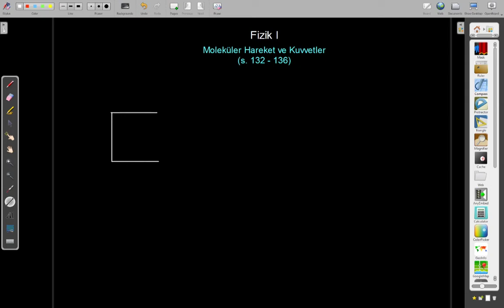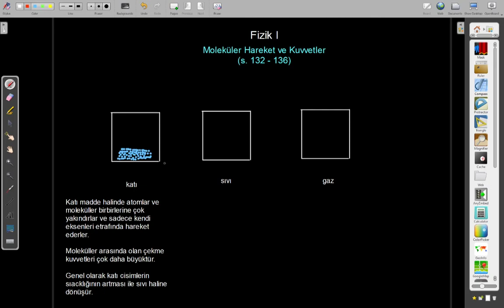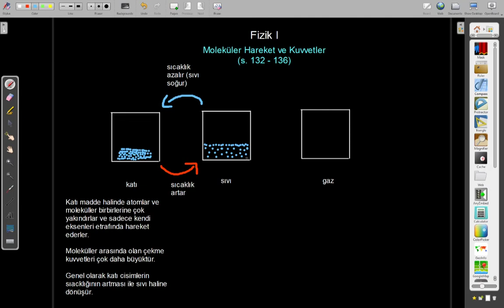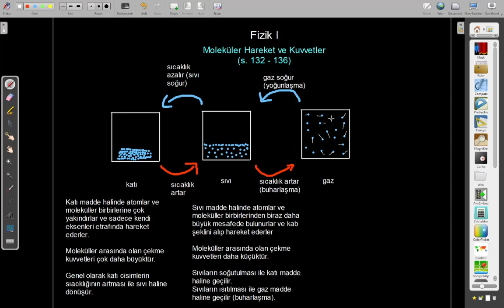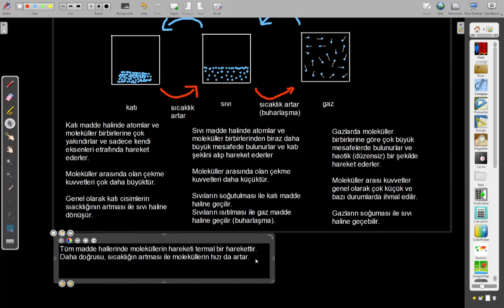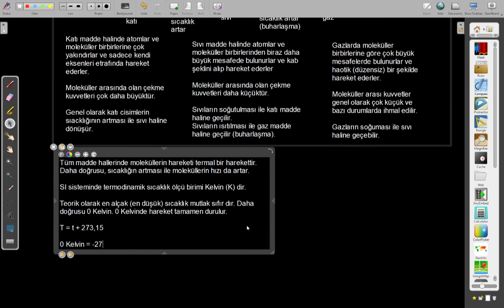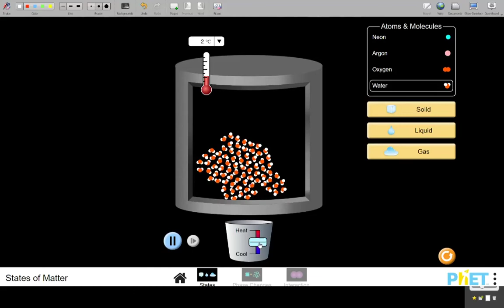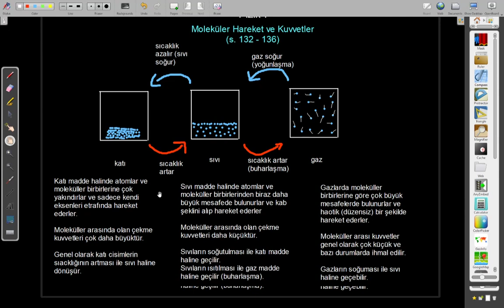Moleküler Hareket ve Kuvvetler | Fizik Lise 1 | 07.04.2021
Struga'da birinci sınıf lise öğrencileri ile canlı yayınlanan ders.

Konu: Moleküler Fizik
Ders: Moleküler Hareket ve Kuvvetler